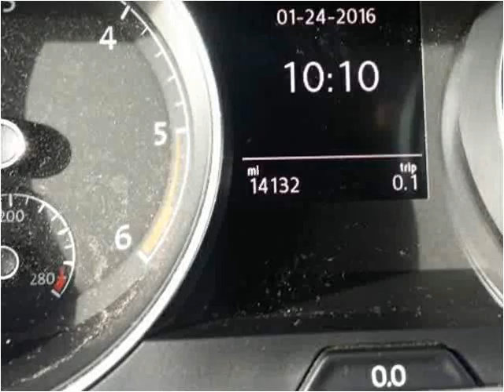2015 Volkswagen Golf Used Cars Denver, Lakewood CO